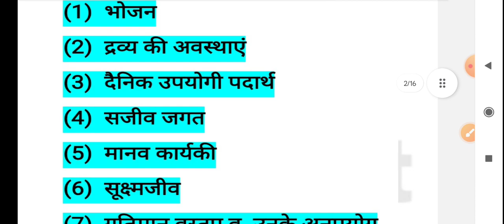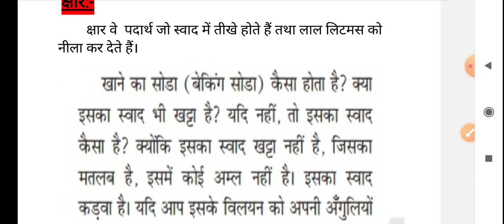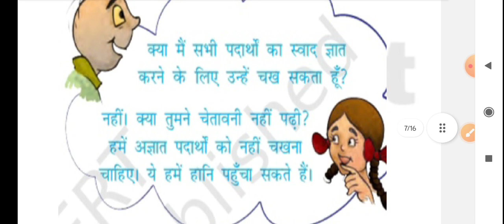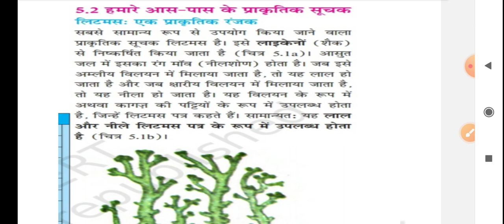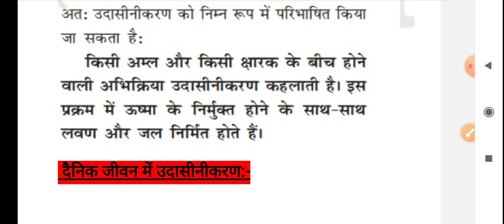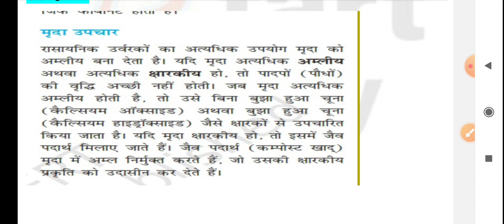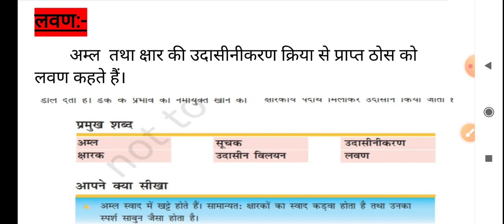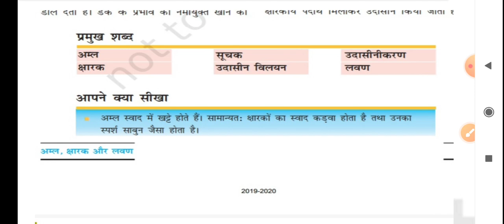ctet के साथ bpsc पास करें👍ctetpaper2nd